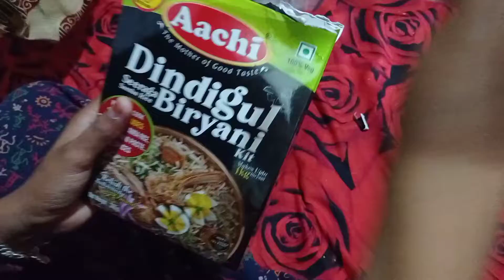dindigul biryani 🍛🍛 kit pack